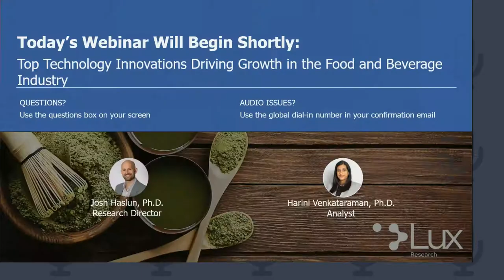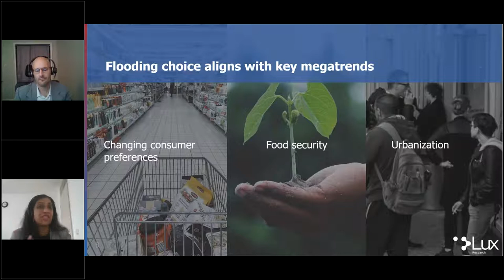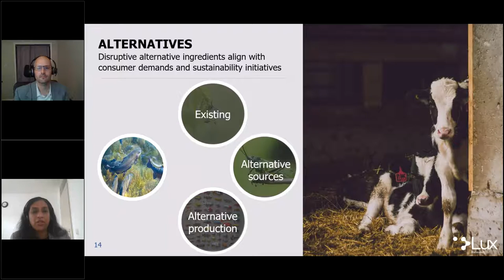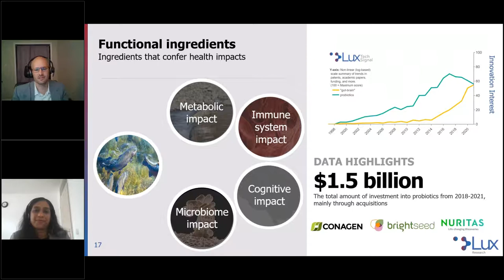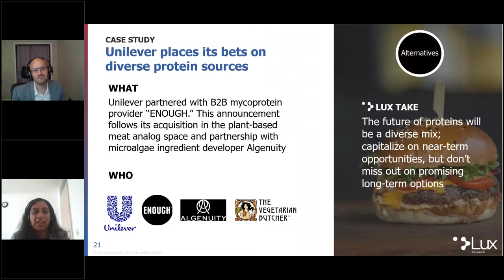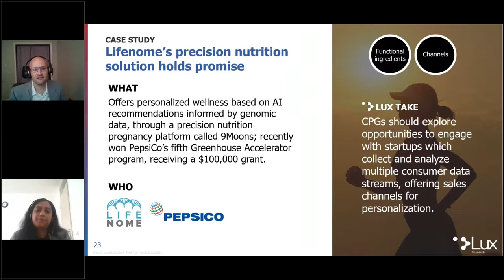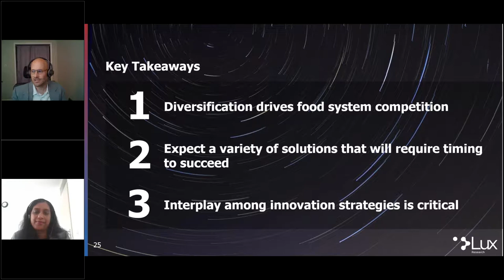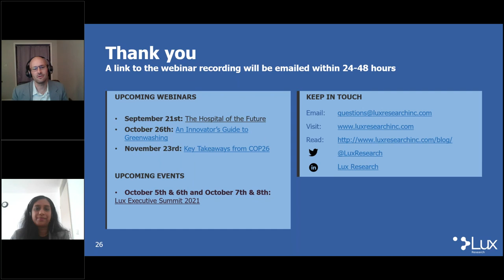Top Technology Innovations Driving Growth in the Food and Beverage Industry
The food and beverage industry has experienced dramatic tidal shifts in opportunities and obstacles created by competition from smaller, more agile players combined with rapidly shifting consumer behavior and regional differences. Consumers continue to demand quality and choice at competitive price points, but as consumers become more connected to food, they also demand health outcomes and sustainability. How can you capitalize on these opportunities and avoid overstretching?

Consider the technology developments that enable broad adoption of disruptive innovations or allow existing products to meet performance demands while delivering on sustainability. For instance, even as opportunities like alternative proteins experience tremendous capital injection, challenges remain regarding the health, taste, functionality, or nutritional fortification of products.

In this webinar, we explore the informatics, ingredients, and digital innovation enablers that allow you to capture value within a transforming food system.